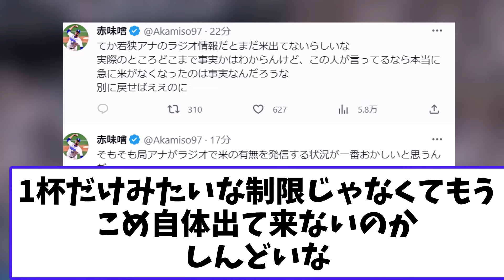【悲報】中日 今日も食堂に米が出ていないことが発覚する、、【2chなんj反応】